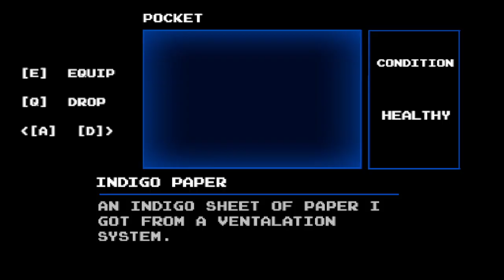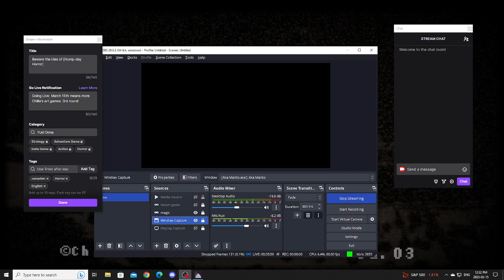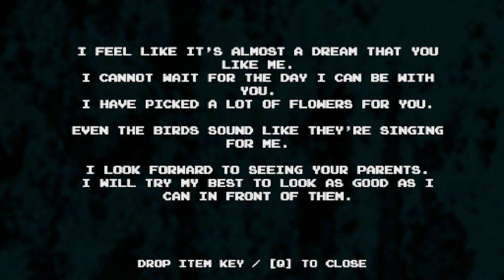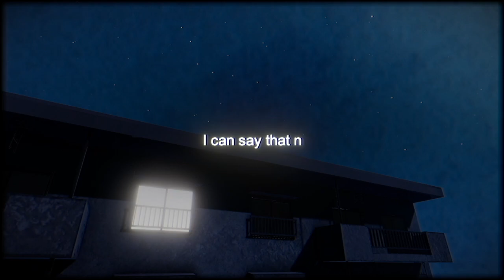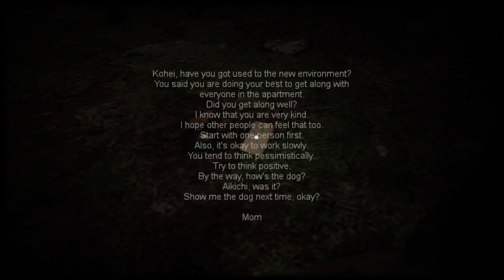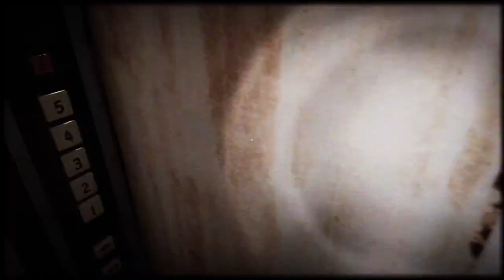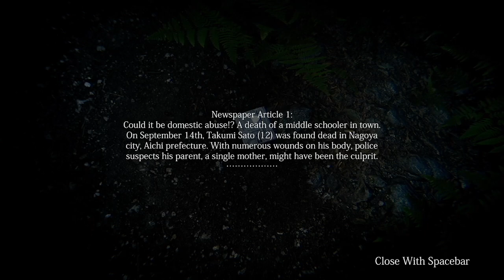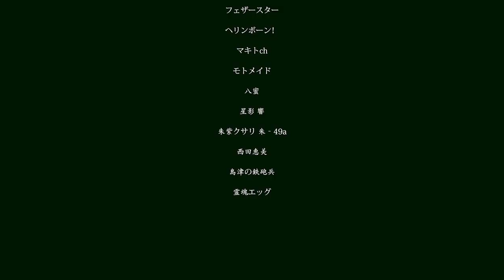Beware the ides of [Hump-day Horror] | Full stream upload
This is the full stream upload of Hump-day horror incase anyone wants to sit and watch a while 5 hour stream while they work or sleep. The videos will be coming up shortly after.

This is a total of 6 chillasart games that I streamed for my series on the Ides of March which also happened to land on Hump-day Horror.